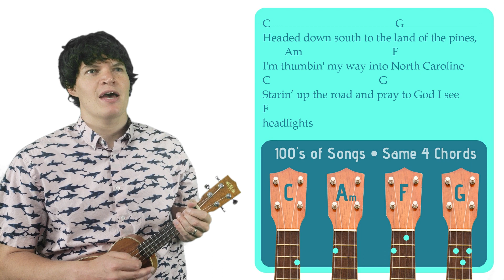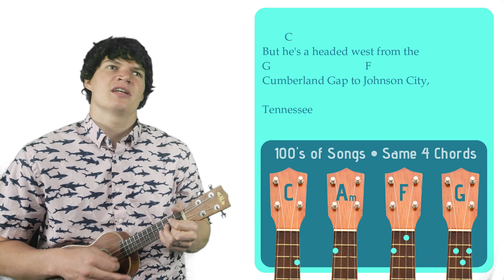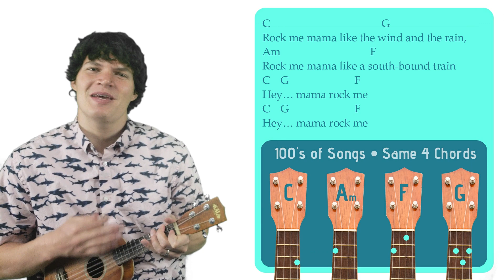Wagon Wheel - Old Crow Medicine Show | Easy Ukulele Tutorial & Cover (39)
Learn to play Wagon Wheel by Old Crow Medicine Show on the ukulele.

SONGBOOK

CHORDS

STRUMMING  PATTERNS

1. Downstrum Strum Pattern (↓ ↓ ↓ ↓ ). I use this strum pattern for the mellower parts of songs. It can be done at a low-intensity with one strum per chord/measure (↓       ), at a medium-intensity with two strums per measure (↓   ↓   ), or at a high-intensity with four strums per measure (↓ ↓ ↓ ↓ ).

2. Upstrum Strum Pattern ( ↑ ↑ ↑ ↑). I use this strum pattern for happy, carefree songs that remind me of reggae like any song from Bob Marley.

3. Upbeat Strum Pattern (↓ ↓↑ ↑↓↑). I use this strum pattern during the high-energy parts of a song. If a chord lasts for more than one measure, I’ll carry out the ↑↓↑ part of the strum pattern until I switch to the next chord (↓ ↓↑ ↑↓↑ ↑↓↑ ↑↓↑...). If a chord only lasts for half a measure, I’ll cut the strum pattern in half (↓ ↓↑). And if a chord lasts for a single measure, I will play it in the standard fashion (↓ ↓↑ ↑↓↑).

MY UKULELE

SUPPORT ME